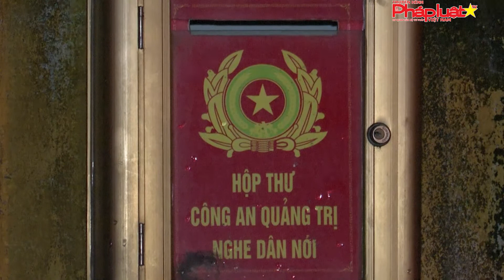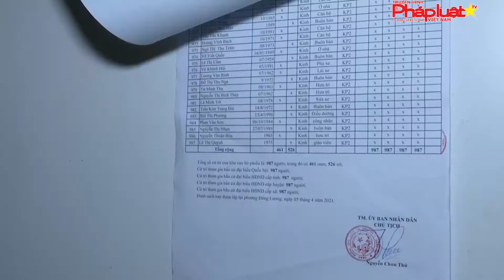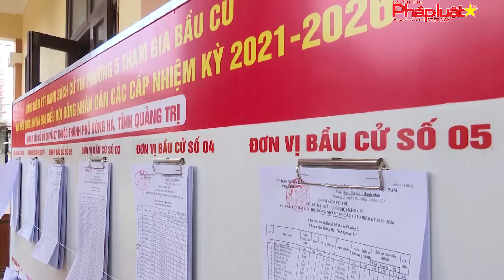Lực lượng vũ trang Đông Hà quyết tâm đảm bảo an toàn cuộc bầu cử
(THPL)- Với mục tiêu đảm bảo tuyệt đối an toàn về an ninh, trật tự trong thời gian trước, trong và sau bầu cử, cùng với chính quyền địa phương, LLVT thành phố Đông Hà đang tích cực thực hiện nhiều phương án cụ thể, nắm chắc tình hình địa bàn, góp phần đảm bảo thành công của cuộc bầu cử ĐBQH khoá XV và đại biểu HĐND các cấp nhiệm kỳ 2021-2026.
Tòa soạn: Số 42/29, Nguyễn Chí Thanh, Ngọc Khánh, Ba Đình, Tp.Hà Nội
Phía nam: 200c Võ Văn Tần, Phường 5, Quận 3, Tp.HCM
Tổng thư ký tòa soạn: Đỗ Quang Trưởng
Hotline Phía Nam: 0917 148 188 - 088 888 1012